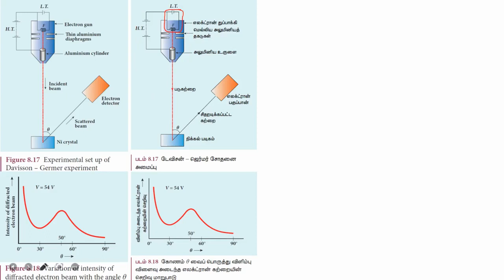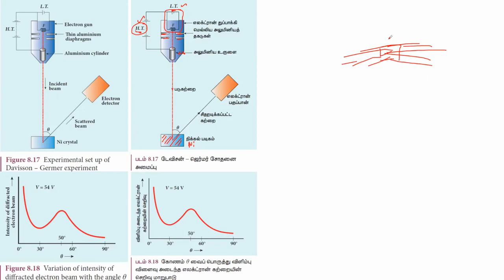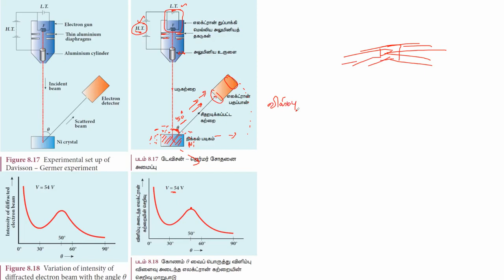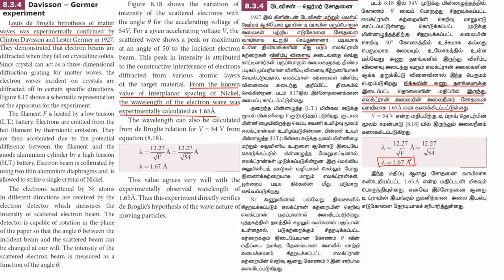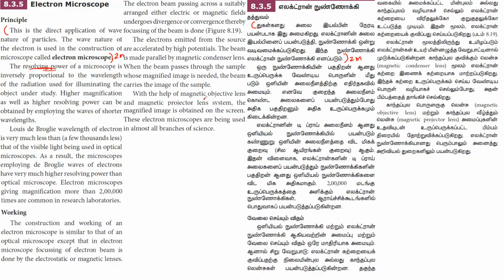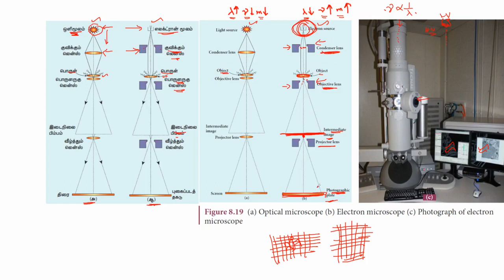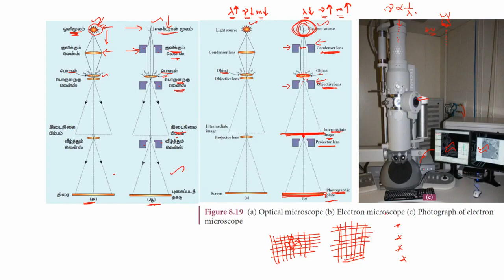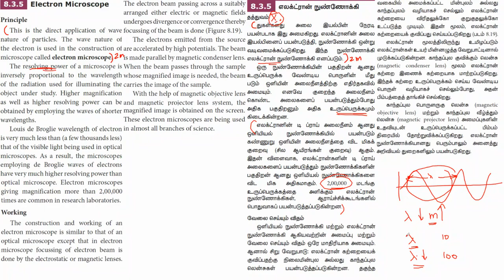12 Physics - Unit 8 - Dual Nature - இருமைப்பண்பு - Part 7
8.3.4 Davisson – Germer experiment
8.3.5 Electron Microscope